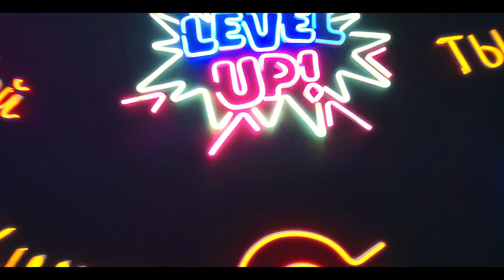MАКА - Айта Берем (MUZZONE EXCLUSIVE)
өлеңін жазған: Ардақ Тошынбай.
Әнін жазған: Бек Оралбеков @bek_oralbbekov
Жоба продюсері: Айжан Нұрмағамбетова @aizhan_nurmagambetova_official
Make Up & hair stylist: Айгүл Оспанова.
Съемочная команда:
Режиссер-
Азамат Ержанулы @azamat_yerzhanuly
Оператор-
Ермек Иманбаев @imanbayevyermek
Режиссёр монтажа-
Азамат Удербаев @azmfox
Администратор-
Асылжан Избассар @nda.assyll
Техник-
Нурали Айнабеков @really_ralli__
Колорист-
Тимур Жанпеисов @t1mone
Продакшн- Art Story Films @art_story_films